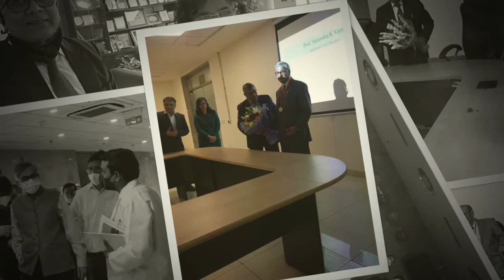Dr DKG @ SSPHPGTI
Professor DK Gupta's tenure as Director at SSPHPGTI, Noida